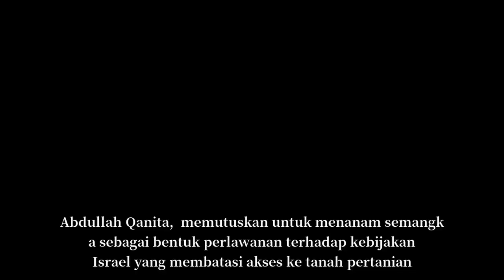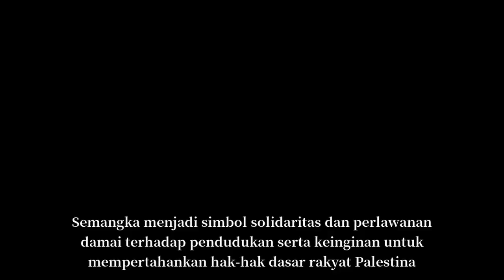FREEEE PALESTINE 🍉 | PENGETAHUAN RANDOM (FEBRUARI)